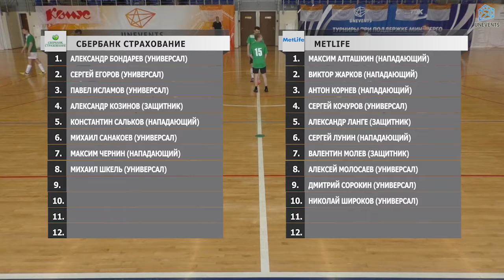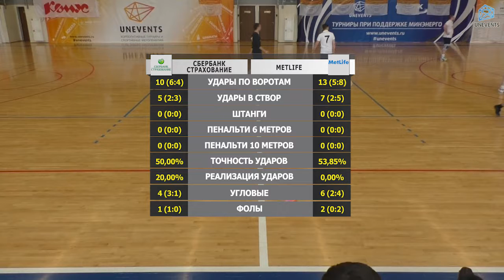Сбербанк Страхование - MetLife (01-04-2018)